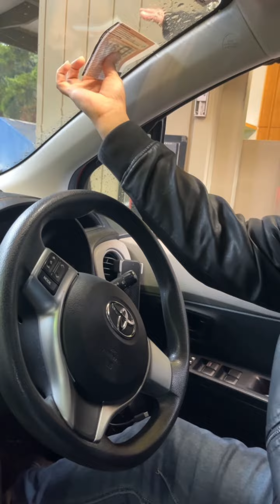Hamri life ka first snow tour🧑‍🧑‍🧒| -2 temperature😱 |funny story😅|Mt buller in Australia | live snow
Snow fun, snow activities, live snow, beautiful Australia and lovely weather.